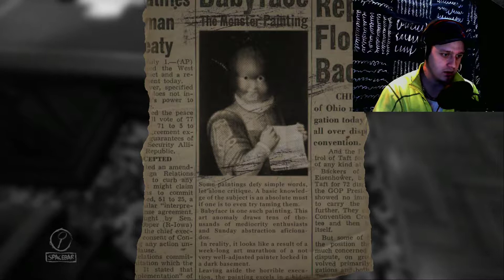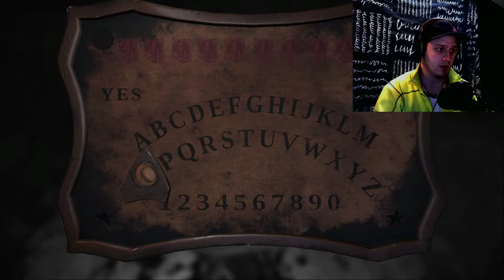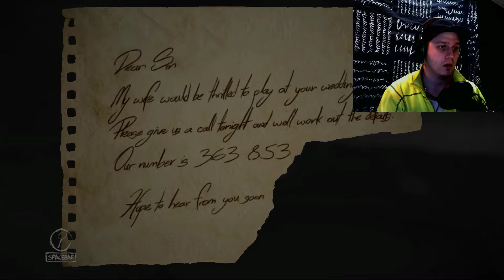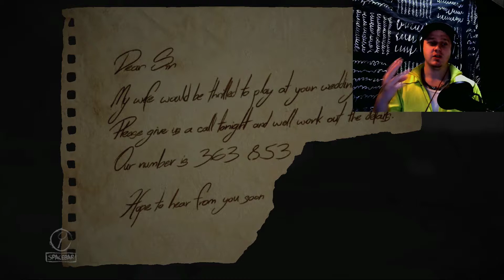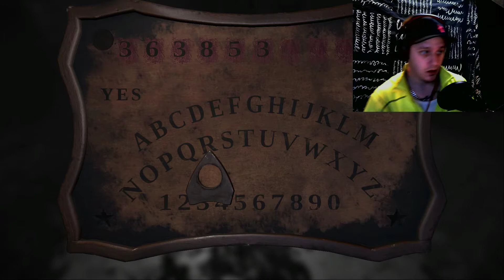Layers Of Fear | Ouija Board?! Part 6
Lämna en like om ni tyckte om det ni såg!